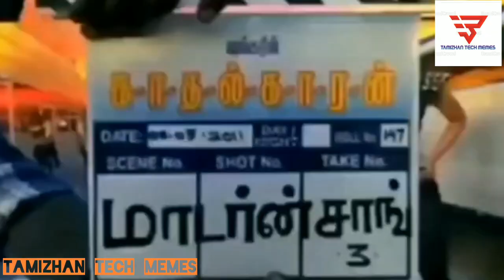THALAPATHY VIJAY MASH UP VIDEO | THANKS FOR 500 + SUBSCRIBERS |TAMIZHAN TECH MEMES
I'd : tamizhan _tech _memes
TAMIZHAN TECH MEMES